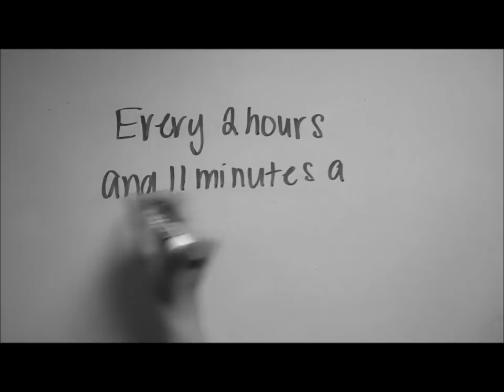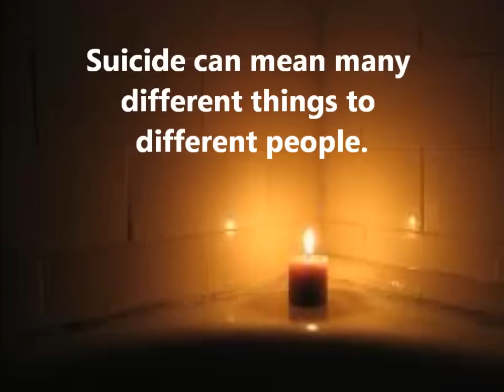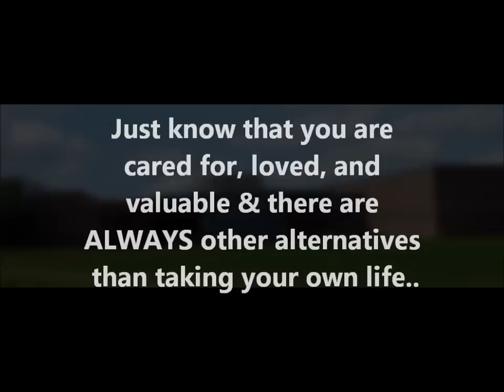Suicide: The Facts- Ryle HighSchool 2013 Suicide Prevention Month Project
The first video in a string of projects to raise awareness of Suicide Prevention Month.

Ryle High School 2013 Psychology Class